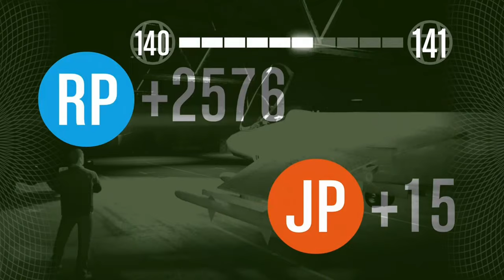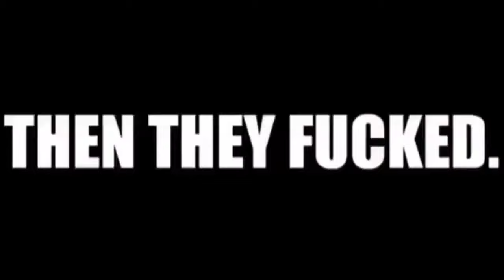i'm lempnoz [GTA5] [criminal master bruh]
TheChinookus
TheCyanGlock - Angel King52

didn't like this video but I hope you guys like it :)